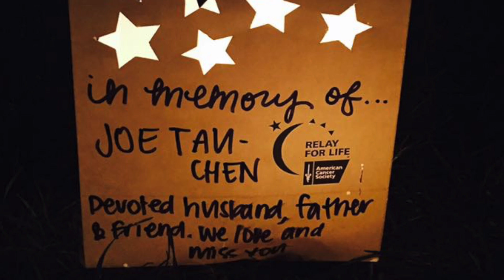Virginia Tech Relay For Life Colon Cancer Awareness Week: Erin Guidry